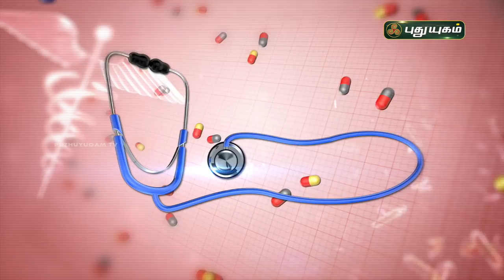இளம் வயது மூட்டுவலி! காரணங்கள் என்ன? Dr. Yoga Vidhya | Doctor On Call | PuthuyugamTV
இளம் வயது மூட்டுவலி! காரணங்கள் என்ன?
விளக்கமளிக்கிறார்
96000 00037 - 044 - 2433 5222